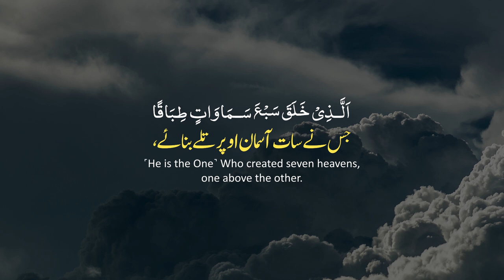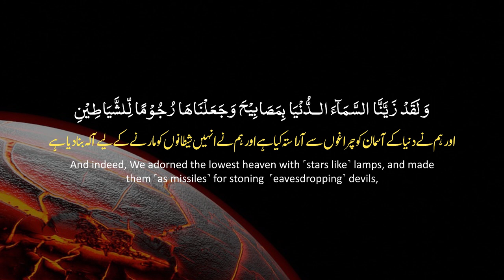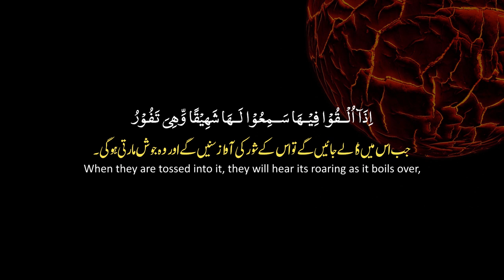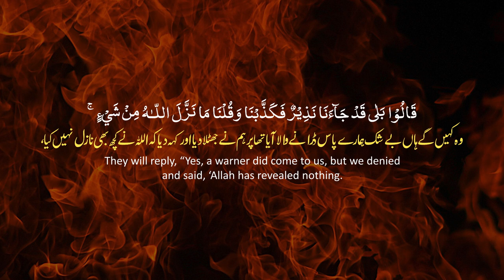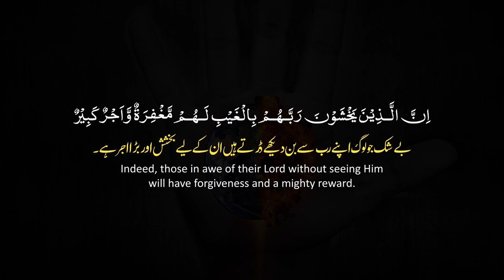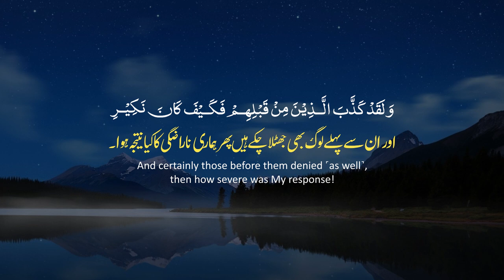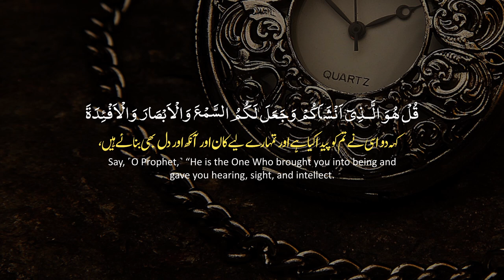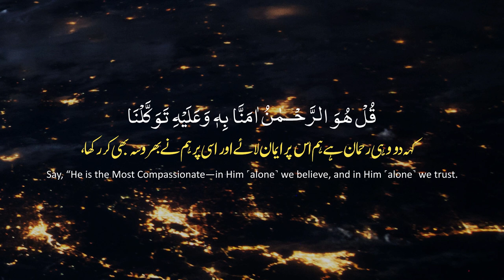Surah Al-Mulk full |By Abdullah Hamas Arabic Text (HD) |سورة الملك| DUA PORTAL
Surah Al Mulk:
Al-Mulk (Arabic: الملك, lit. 'the Sovereignty', 'the Kingdom') is the 67th chapter (surah) of the Quran, comprising 30 verses.

The central theme of the Surah Mulk is the majesty of God and His creation. The surah emphasizes the idea that everything in the universe belongs to God and is under His control. It also emphasizes the importance of recognizing God's sovereignty and living righteously according to His teachings.

Recited By: Abdullah Hamas

Recitation Of Surah Mulk By Sheikh Sudais With Arabic Text